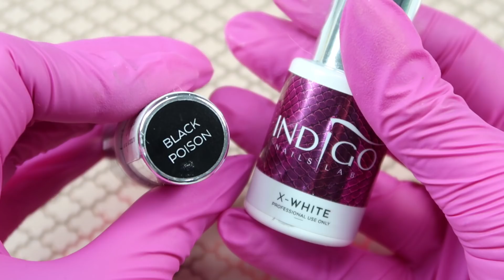💅💅 Easter Nails 💅💅 :: Tulips :: Nailart by Natalia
Dzisiaj zapraszam Was na porcję zdobień wiosennych! Jeśli chcecie dowiedzieć się w jaki sposób je wykonać to koniecznie klikajcie "play" i miłego oglądania!

PONADTO:
► Lampa DUAL LED 48W